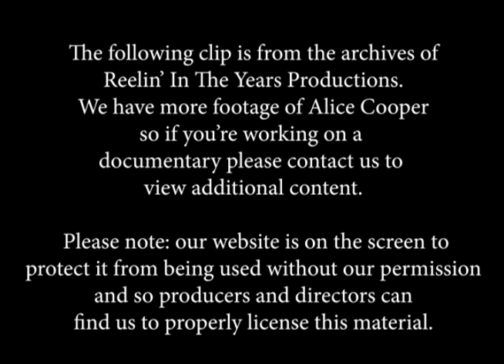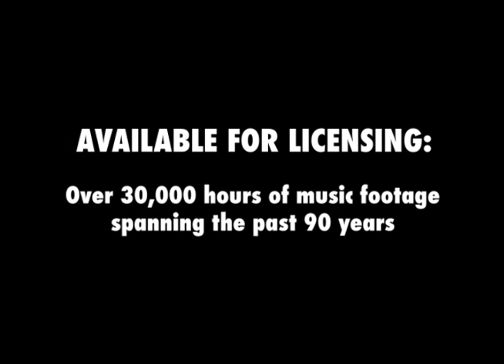Alice Cooper- "Is It My Body?" LIVE 1971 [Reelin' In The Years Archive]